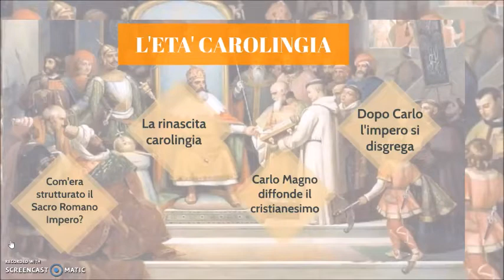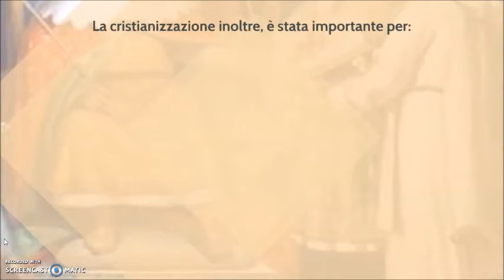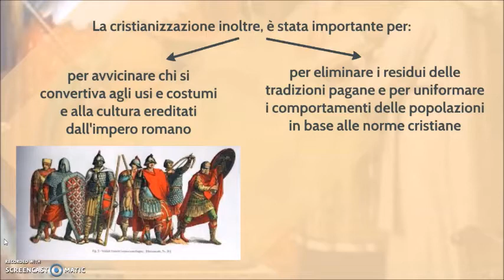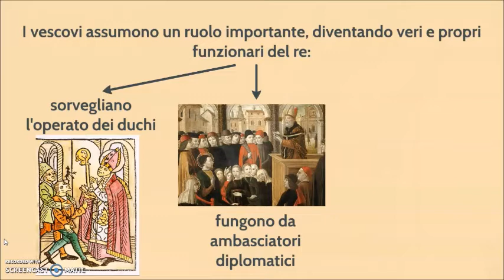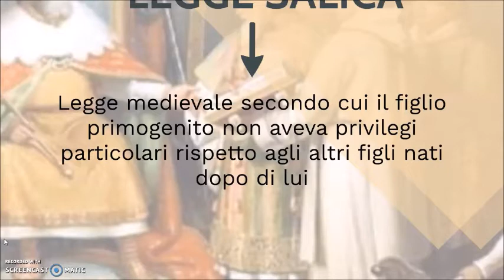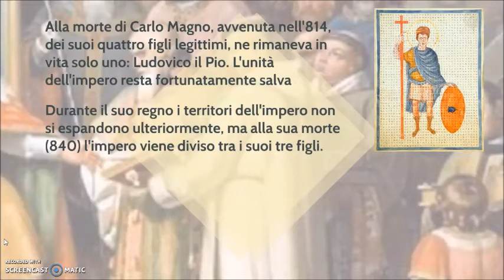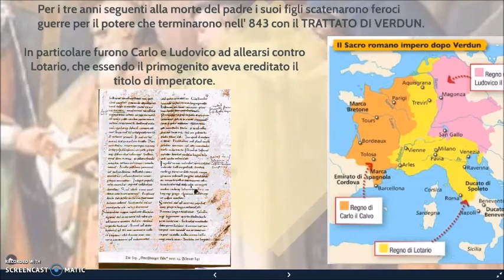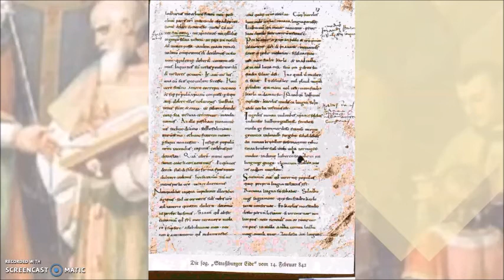fine dell'età carolingia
Dopo la descrizione della struttura e del funzionamento dell'impero di Carlo Magno, un video per spiegare come quest'incredibile impresa ha trovato la sua fine